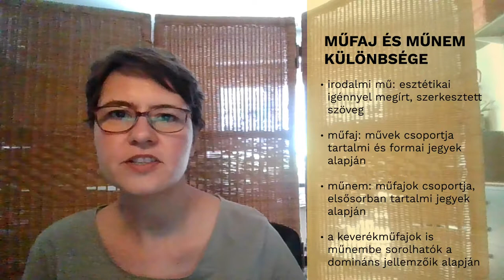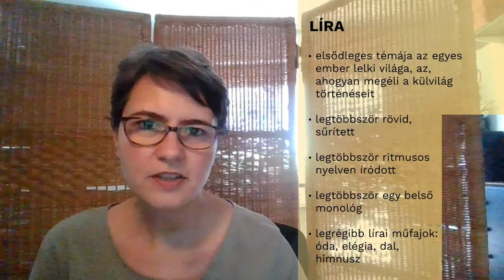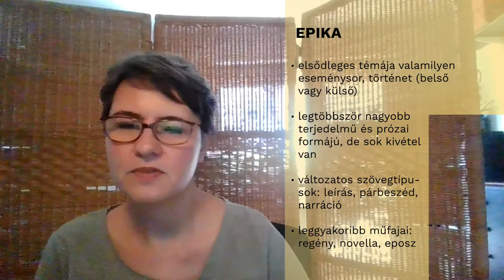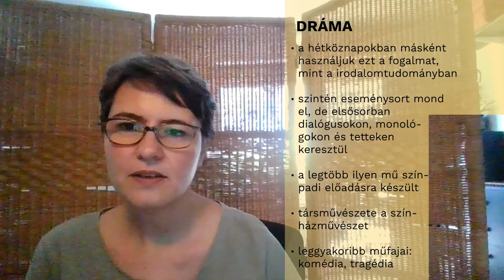A három műnem: líra, epika, dráma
Rövid bevezető videó az irodalmi műnemekről.
00:00 Bevezetés; Mi a különbség műfaj és műnem között?
06:40 Líra
10:53 Epika
13:23 Dráma